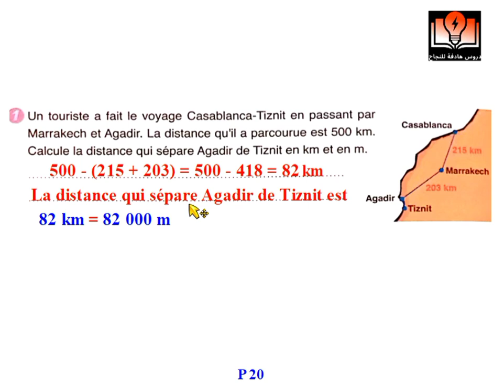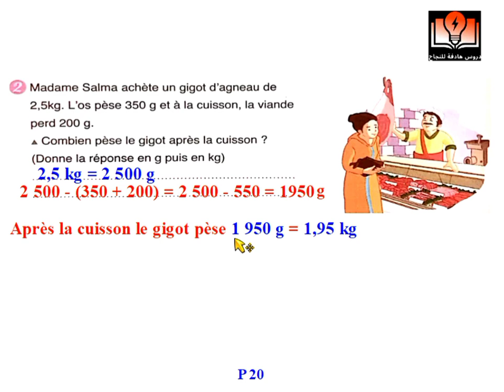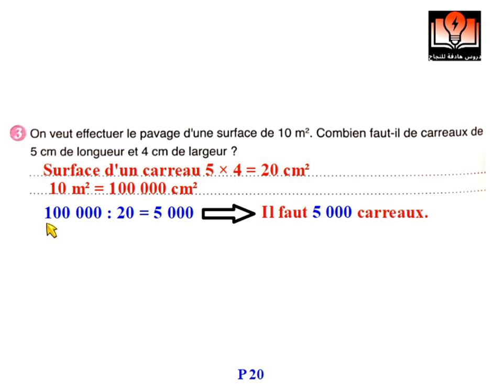CM2 : correction des problèmes page 20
correction des problèmes page 20